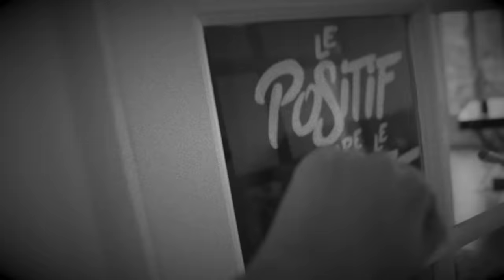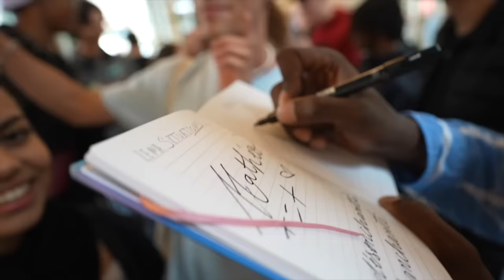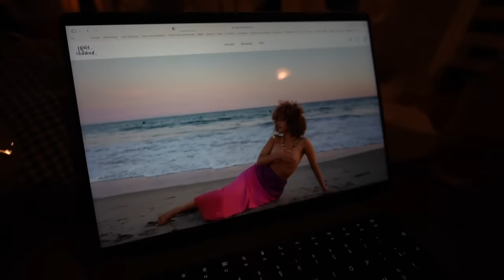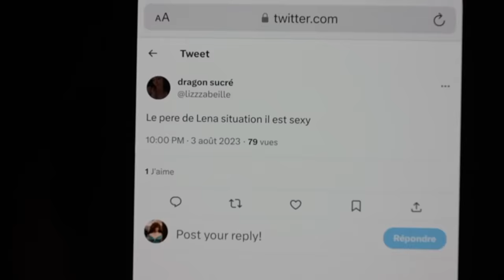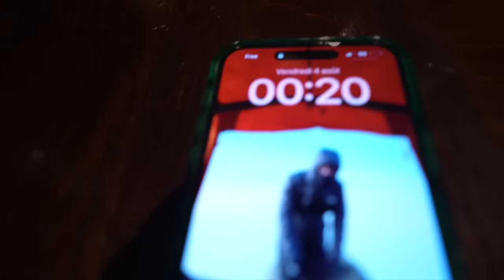le vlog muet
dans cet épisode tout se passe bien... sauf le micro.

Pop Up: 12 rue Philippe de Girard 75010 Paris
Ouverture de la boutique de 10h30 à 20h et fermeture du restaurant à 21h.

✰ Copyright ✰
Introduction by: Florine Guillanic

Commente " rodrigue et romuald " si tu as lu la barre d'info en entier. :p